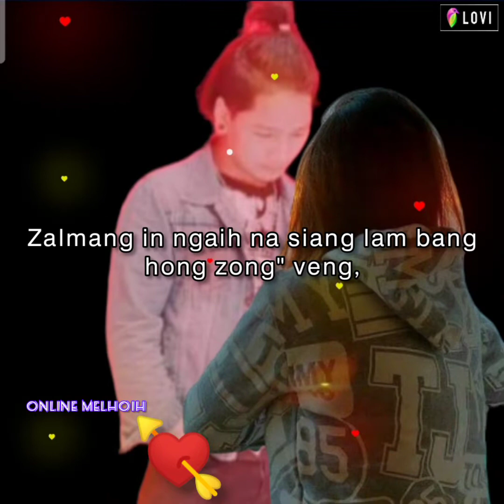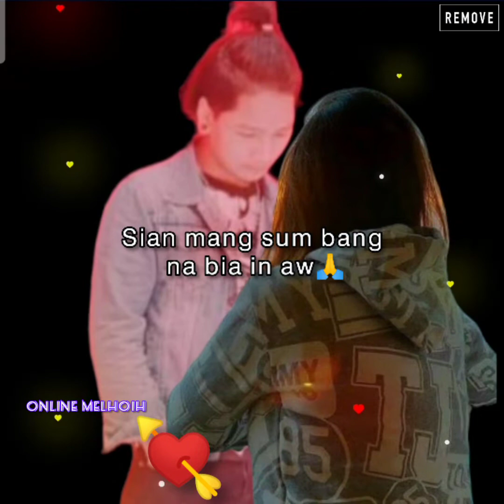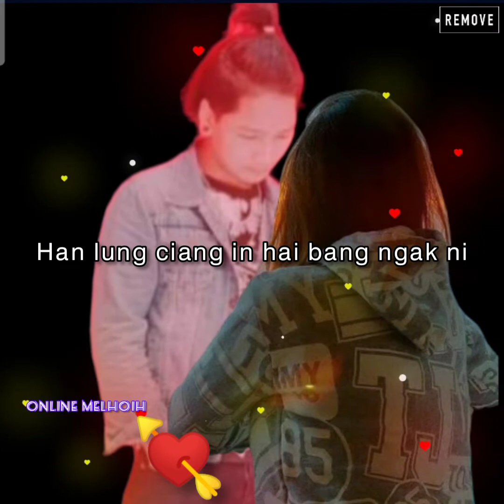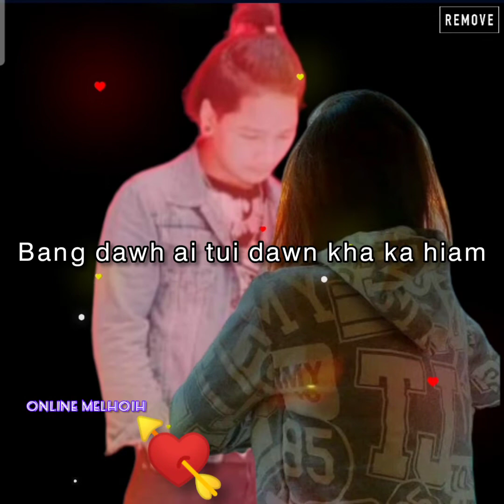Bang doh ai tui☺